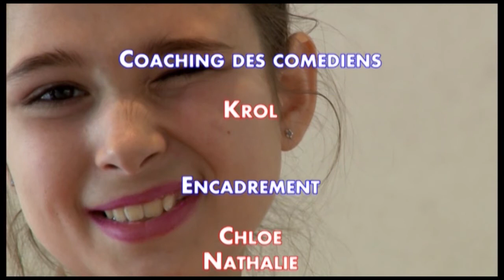Exemple Court Métrage - Miss Gamelle